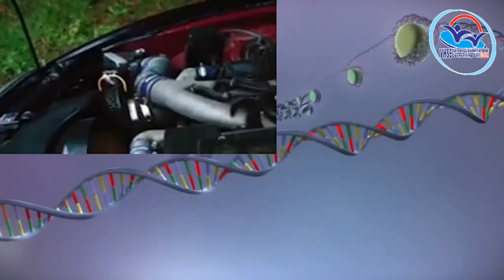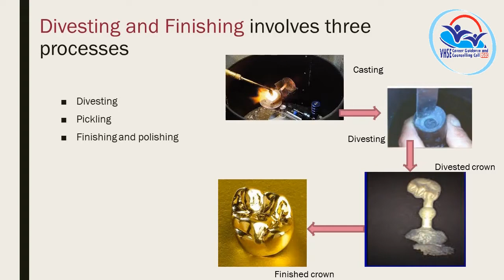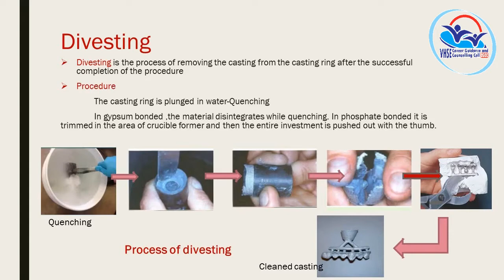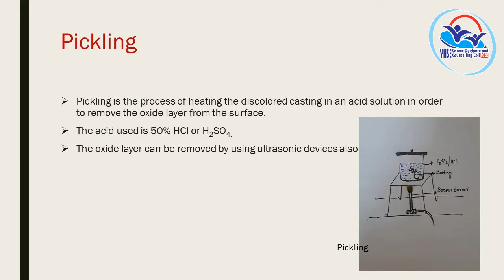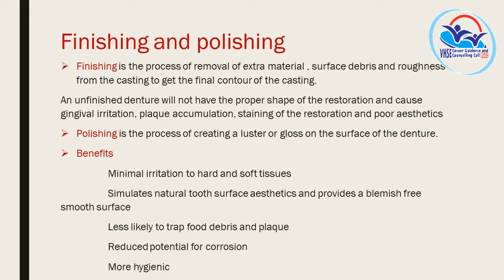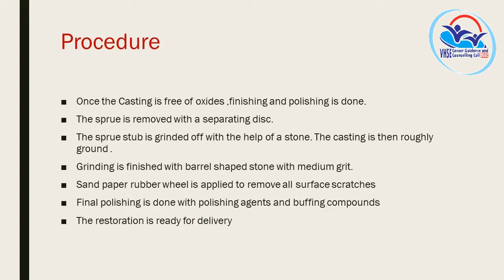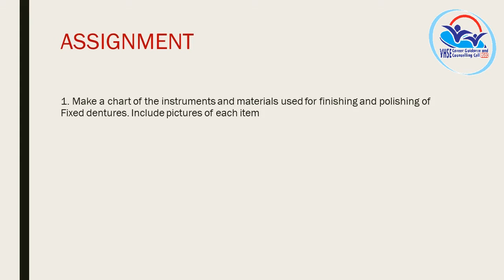THEORY VOLUME 11 - Dental Technology